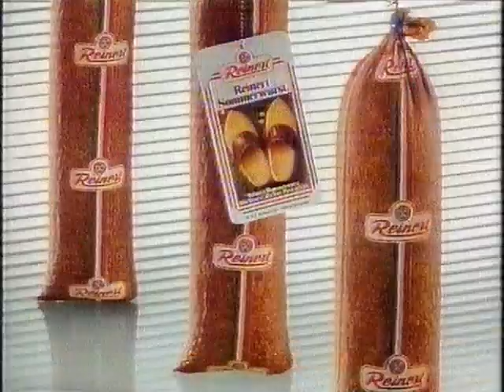Reinert Werbung Petra Schürmann 1992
Reinert Sommerwurst Werbung